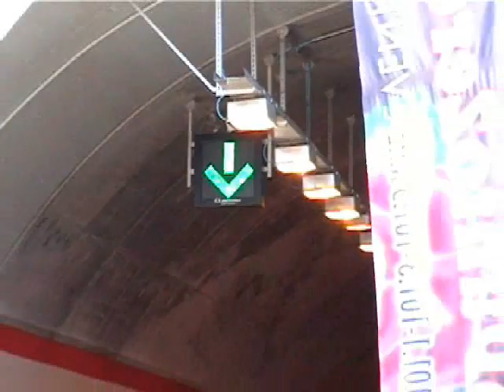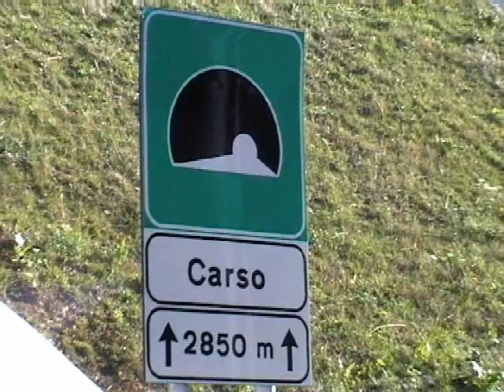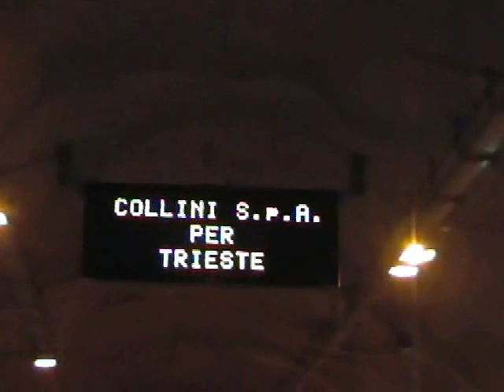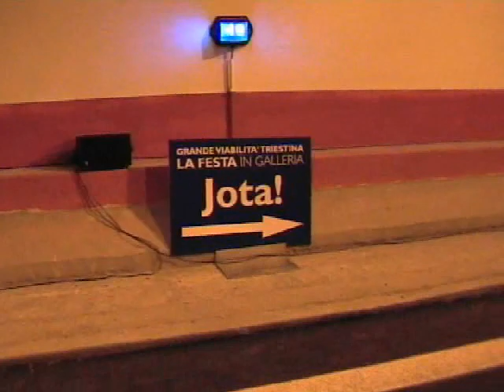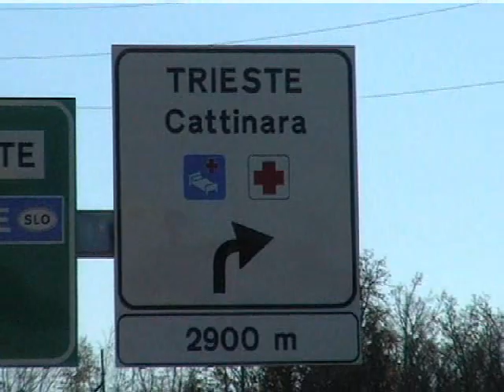Grande Viabilità Triestina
Passeggiata nella nuova galleria carso